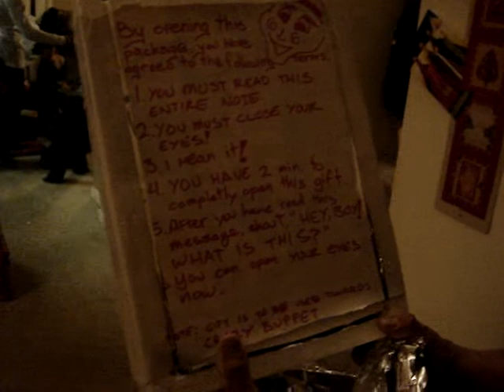Papa get's a bomb for christmas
Wraped money for my gramps and made it hard for him to get to it!